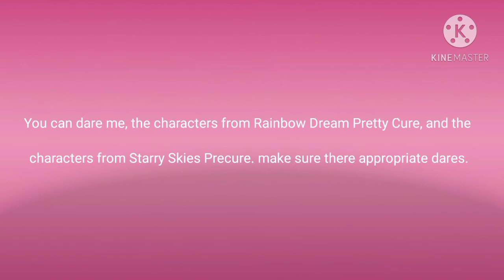Dare video announcement! 140 subs special